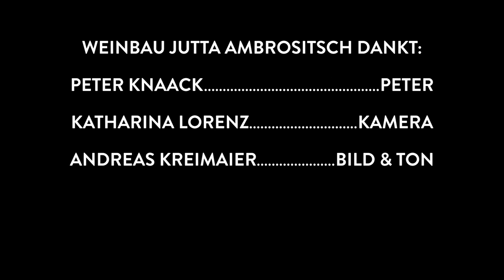drinklikepeter (a short film by Weinbau Jutta Ambrositsch, Vienna, 2020)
German actor Peter Knaack drinking a glass of Gemischter Satz "Ringelspiel 2018" from Weinbau Jutta Ambrositsch, Wien.

Based on the documentary "66 scenes from America" by Jørgen Leth, Denmark, 1982.
The original scene shows Andy Warhol eating a Whopper.